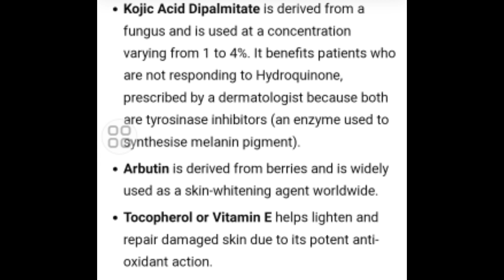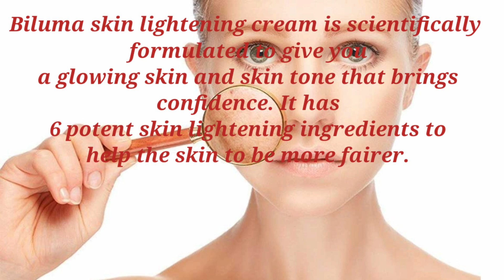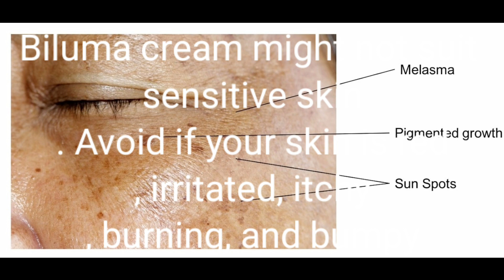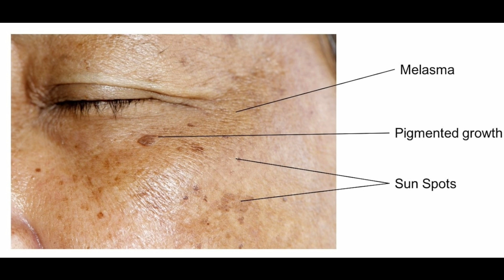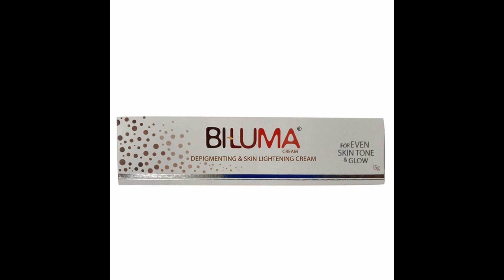Biluma cream| काली गर्दन काले हाथ पैर के लिए वरदान है ये क्रीम/ 100% safe no sideeffects/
is video me Humne bataya hai ki aap yhi gora krne vali ko kaise use kare ki apke results bhut acche mile|